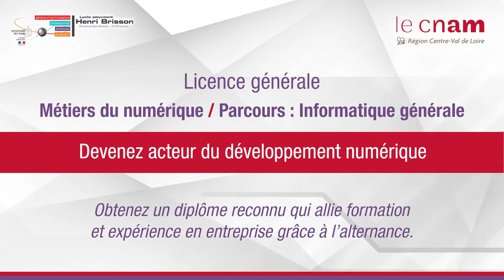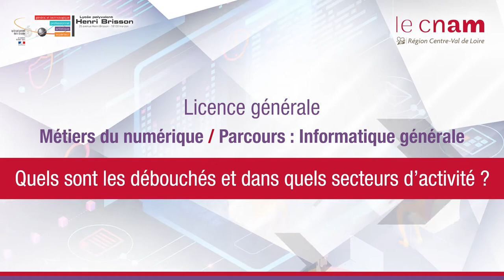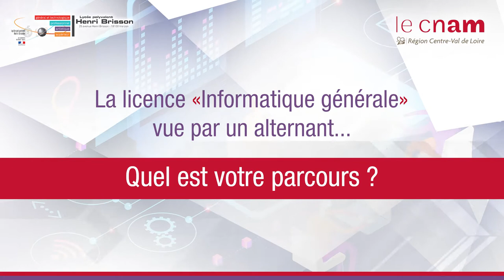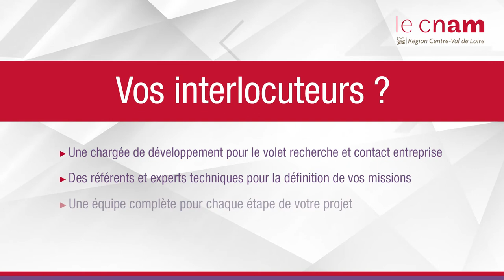Licence - Informatique générale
► Devenez acteur du développement numérique
► Obtenez un diplôme reconnu qui allie formation et expérience en entreprise grâce à l’alternance

Formation en alternance placée sous la responsabilité du Cnam en région Centre-Val de Loire en partenariat avec le lycée Henri Brisson

Visuels :
Fabien Krause, service communication du Cnam en région Centre-Val de Loire + Shutterstock

Titre : Dolling
Auteur: Cybersdf